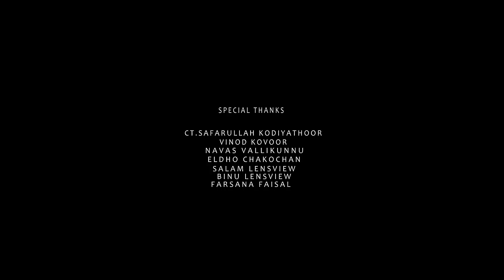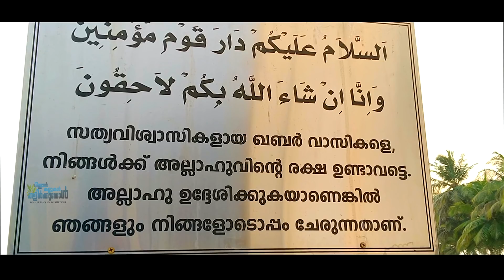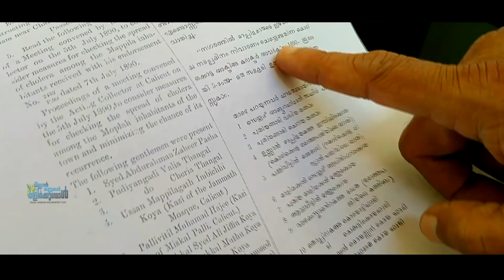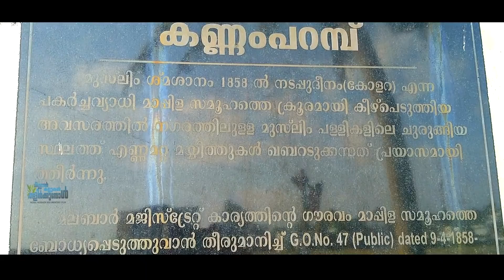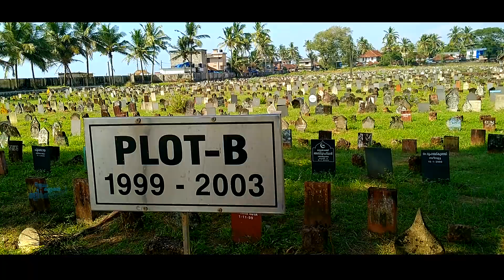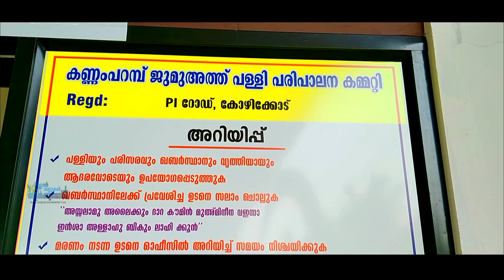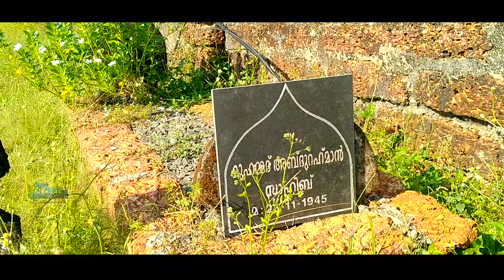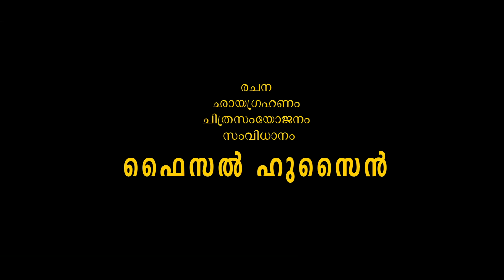മയ്യത്തുകളെ അത്രമേൽ സ്നേഹിക്കുന്ന ഒരിടം | മീസ്സാൻ കല്ലുകൾ തളിർക്കുമ്പോൾ | Faisal Hussain Documentary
ഖബറുകളെ അത്രമേൽ സ്നേഹിക്കുന്ന ഒരിടം | ഇത് വല്ലാത്ത ലോകം | MEEZZAN KALLUKAL THALIRKUMBOOL | Faisal Hussain Documentary Film
ഇത് വേറിട്ട കാഴ്ച .
ഇന്ത്യയിലെ ഏറ്റവും വലിയ മുസ്‍ലീം ശ്മാശാനങ്ങളിൽ ഒന്ന്  കണ്ണംപറമ്പ് പള്ളി.
ഖബർ കാഴ്ചകൾ .അറിവിന്റെ നന്മയുടെ ഓർമ്മപെടുത്തലിന്റെ
ദൃശ്യവിസ്മയം .
HIT MEDIA CREATIVE FACTORY
presents
"MEEZZAN KALLUKAL THALIRKUMBOOL"
" മീസ്സാൻ കല്ലുകൾ തളിർക്കുമ്പോൾ  "
WRITTEN
CAMERA
EDITING, MIXING
& DIRECTED BY -
FAISAL HUSSAIN

NARATION - VINEETH VISWANATHAN

copy Right:
Hit Media Creative Factory Kozhikode
Faisal Hussain 2021

Faisal Hussain Project Youtube Links

1. “Memory Full” Short Film

2. “Kaumudy Jabbar ” Documentery